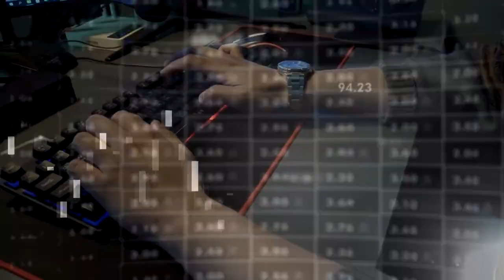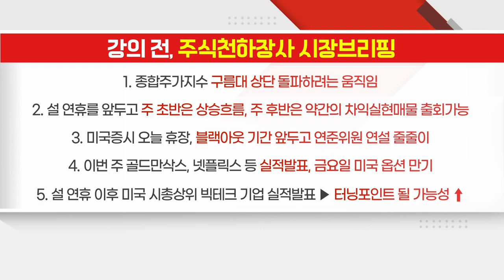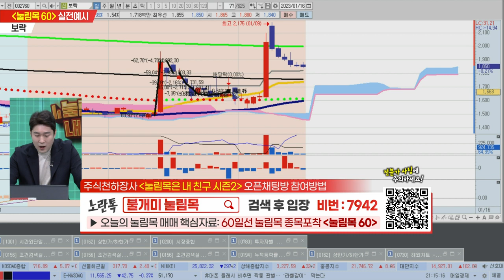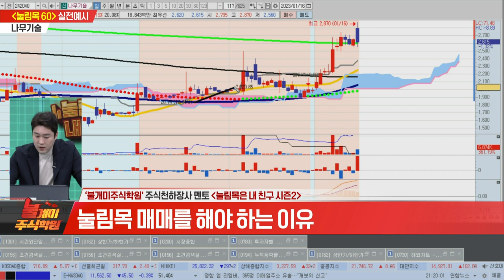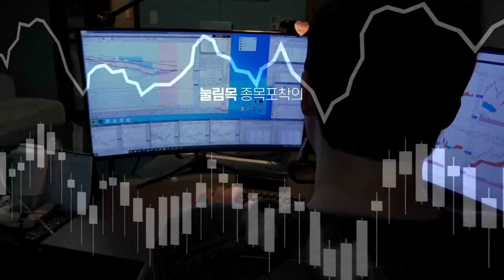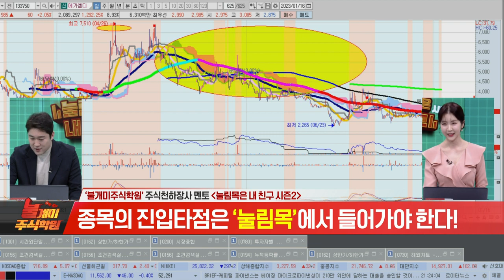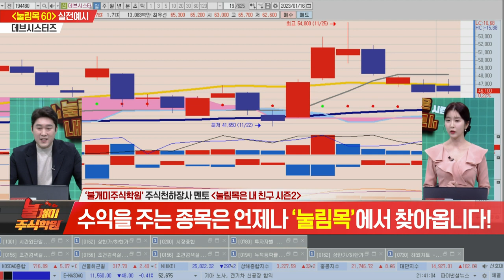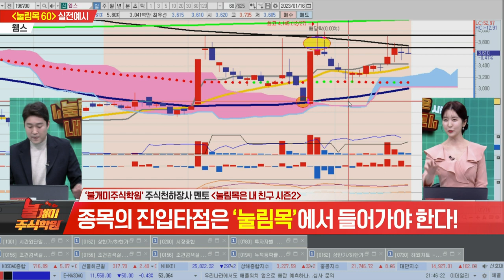불개미 주식학원 1교시 20230116